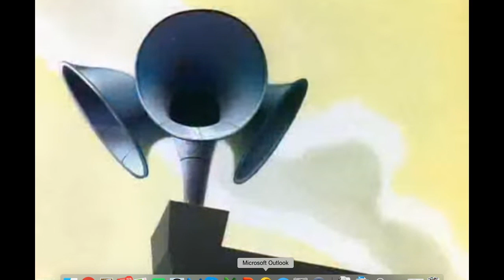Bugs Bunny Baseball Video Clip